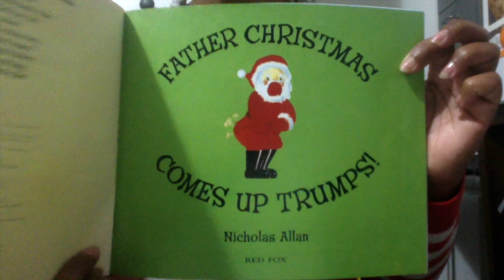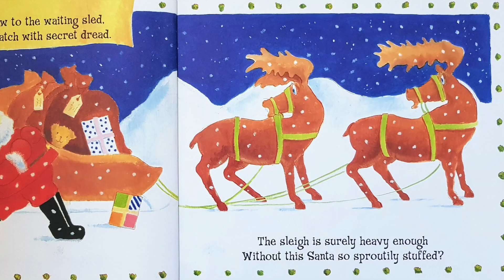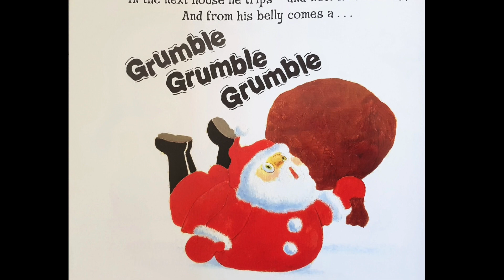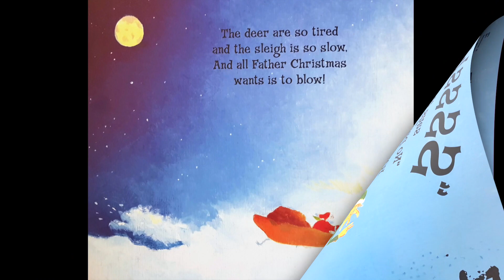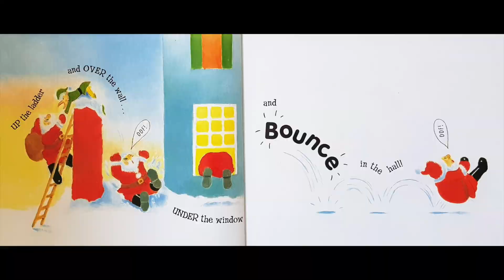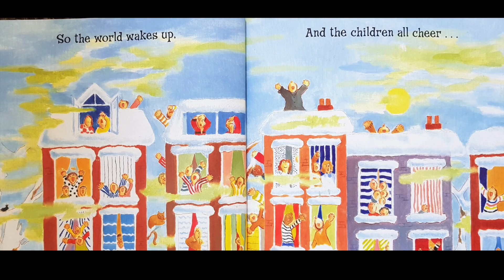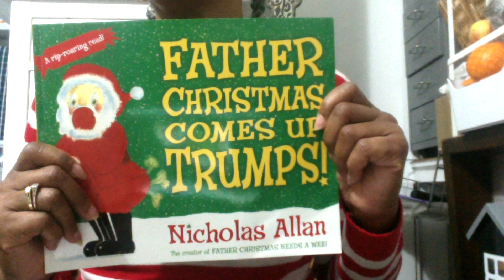FATHER CHRISTMAS COMES UP TRUMPS - with sound effects! - Read aloud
FATHER CHRISTMAS COMES UP TRUMPS, a story by Nicholas Allan, the creator of ‘Father Christmas Needs A Wee’. Read by Sherry. A fun story for Christmas!
Father Christmas has lots of presents to deliver, and must not, must not make a sound. But! - he’s eaten too many brussel sprouts…

Copyright information
This story was read under the Fair Use of a copyrighted work for entertainment.

⭐⭐⭐ Buying options:
⭐FATHER CHRISTMAS COMES UP TRUMPS - BY Nicholas Allan - The creator of Father Christmas Needs A Wee

⭐⭐ Please select your country below...

OR...
🎄 select one of my stories below...